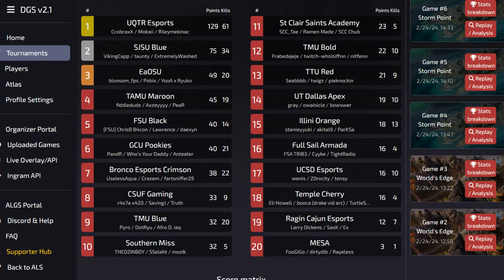Octane Collegiate Apex Legends | St. Clair College Academy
Winter 2024